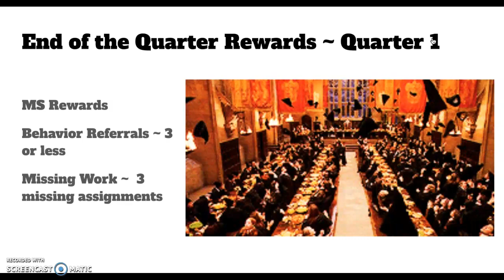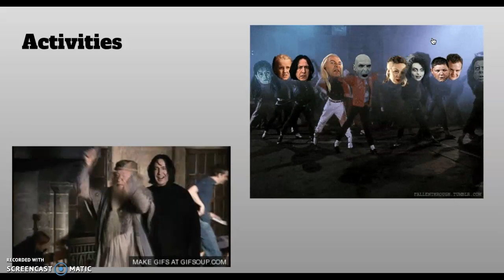MS Dumbledore Q1